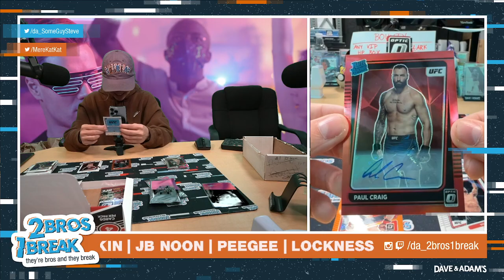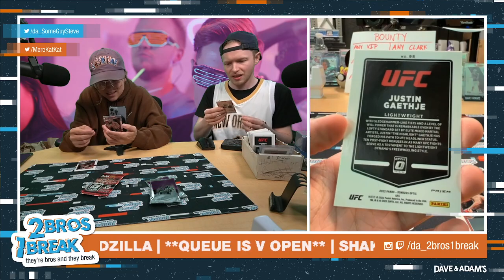HYDRATED BACK TO BACK 1 OF 1 MADNESS